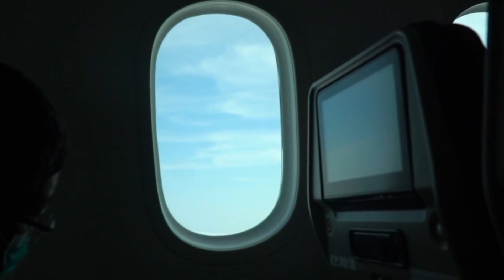Flugreise Vlog Serie Angst Bewältigung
Hier im Flugreise Vlog Serie Angst Bewältigung wird kurz aus eigener Erfahrung und Empfinden erzählt und Mut zu gesprochen um Flugangst zu bewältigen aus eigenen Erfahrungswerten.